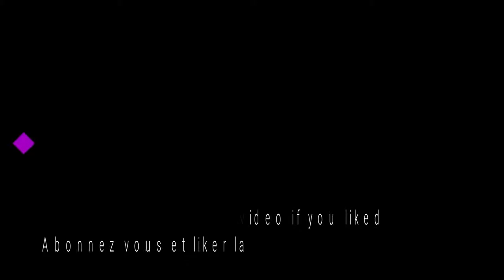NARUTO SHIPPUDEN ULTIMATE NINJA STORM 4 STORY MODE PART 13 (GAMEPLAY PC)